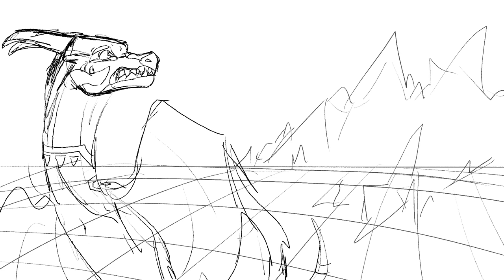Legend of Peacemaker Thumbnail Contest Entry [Speedpaint]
For the past 4 days I've set aside all animations and digital projects to get this babe finished. And it was worth the 6 hours and 33 minutes xd. This speed paint I wanted to try more practice into lighting and the backgrounds. I would say my favorite part was drawing Malice Darkstalker. If you don't know what that is go check out Yuskebub's Peacemaker Legend [Closed] Map Call its so marvelous man!

Yuskebub's Channel-https: @Yuskebub

**PLEASE DO NOT CLAIM, REPOST, TRACE, OR USE ART IN ANYWAY SHAPE OR FORM PLEASE**